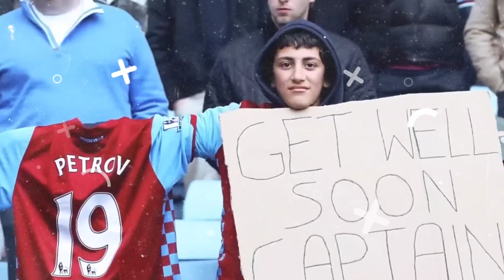10 Footballers Who Triumphed Over Cancer!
Join us as we delve into the personal journeys of these courageous footballers, showcasing their unwavering spirit and undying love for the game. Witness how they tackled the diagnosis, endured grueling treatments, and ultimately returned to the pitch stronger than ever.

Each story is a testament to the power of hope and the human spirit. From emotional interviews to heartwarming footage, this video captures the highs and lows of their journeys, offering a message of strength and inspiration to anyone facing a similar battle.

Don’t miss out on this powerful testament to resilience and triumph. Get ready to be moved and motivated by these extraordinary athletes!